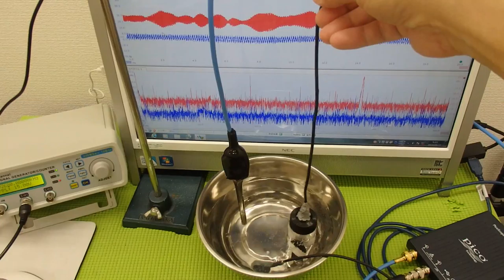超音波システム技術 ultrasonic-labo